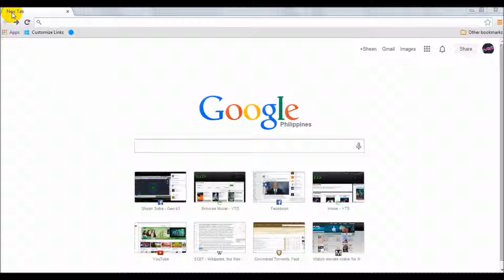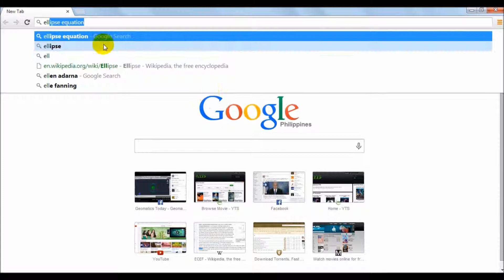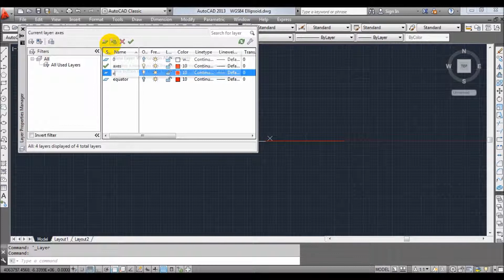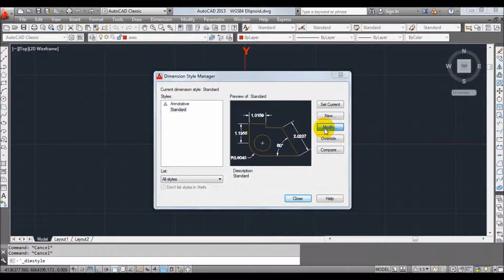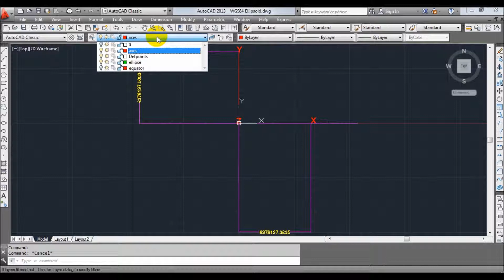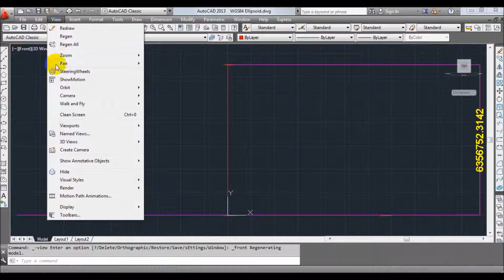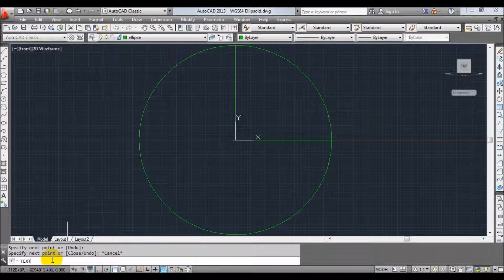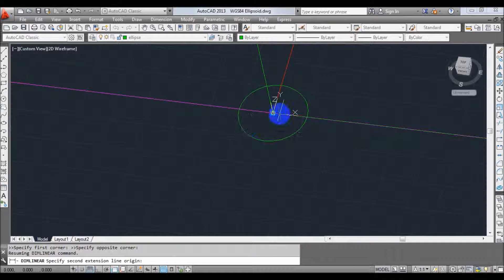Geo b5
ECEF and analyzing Reference ellipsoid